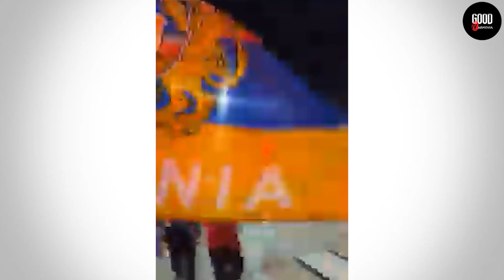Հրատապ է / Լոս Անջելեսի հայերը ոտքի են կանգնել և պահանջում են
ԴԻՏԵՔ ՄԻՆՉԵՎ ՎԵՐՋ